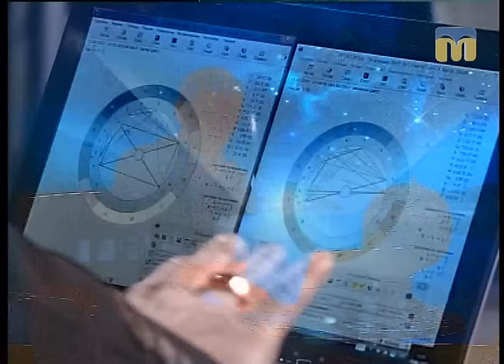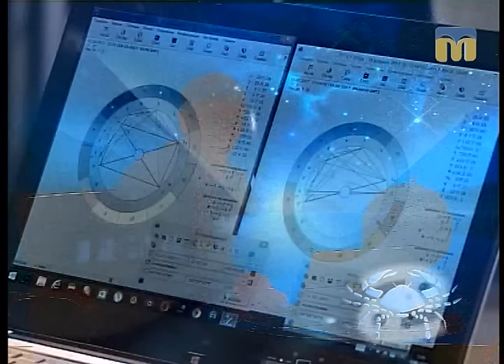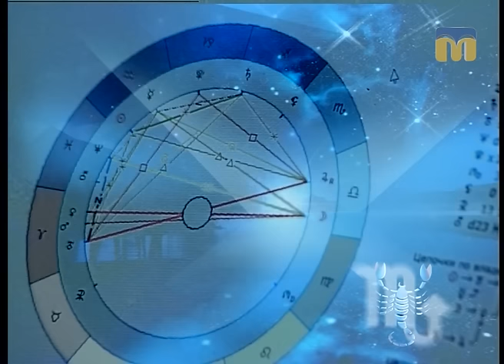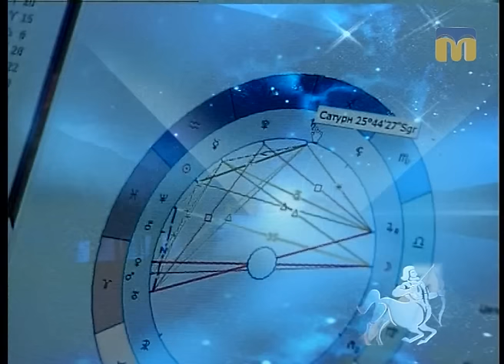Що подарує нам доля в найближчі дні? - Знають зірки й астролог Веніамін Нікора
Автор рубрики “Час зірок” - Інна Савіцька.